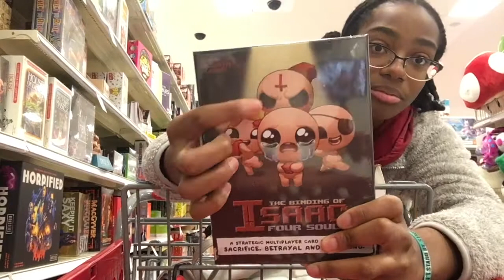Target Run // Vlogmas Day 5| HeyJay